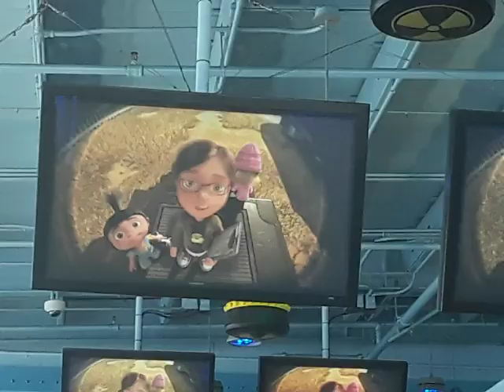Despicable Me Minion Mayhem 3D Ride Universal Studios Hollywood Waiting to Ride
Top Secret
Gru’s Home
House Ring Minions Doorbell
Margo Edith Agnes
Gru
Minions from
Despicable Me 2010 AMC Theater 3D
Despicable
Me 2010 DVD
Despicable Me
Presents
Minion Madness 2011 DVD
(Prettiest Girls From
Despicable
Me
Original Movie Motion Picture Soundtrack 2010 CD
Despicable
Me 2010 DVD & Blu-Ray Includes All New 3 Mini Movies
Blu-Ray 3D All New Includes 3 Mini Movies)
Based on Universal Studios & Illumination Entertainment’s Movie
2010 Animated Film Despicable Me
Meet Despicable
Me Characters Film Movie
Minions Stuart & Jerry
Three Sisters
Margo Agnes & Edith Gru
VeggieTales
More
Studios Print
Jay Jay
The Jet Plane
24 Fun and Inspirational
Stories for Kids 2003 4 CDs Tommy Nelson
& Jay Jay
The Jet Plane
12 Fun and Inspirational
Stories for Kids 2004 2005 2 CDs
Tommy Nelson
Minions Frankenstein’s Jerry
& Three Sisters